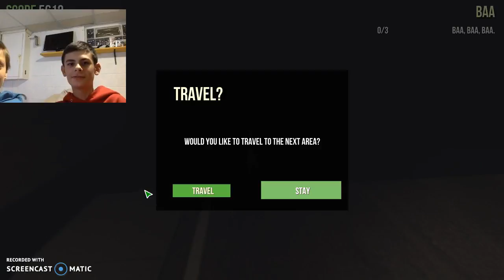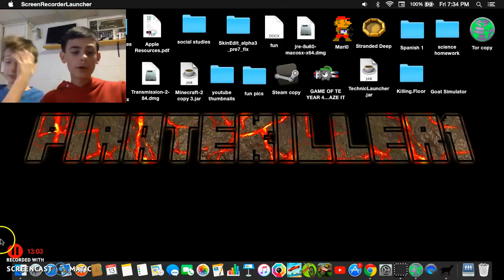goat simulator (we're going to cedar point)